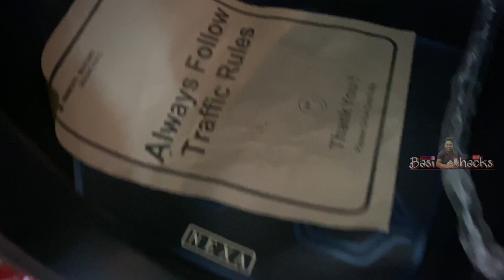നിങ്ങളെ കാറിനുമുണ്ടാകും ഇതേപ്രശ്നം| ശ്രദ്ദിക്കേണ്ട കീര്യങ്ങള്‍ | Car floor lamination best choice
Scandia car accessories
📍kammuttikkulam
     Valancheri